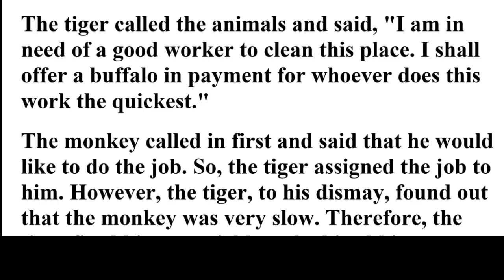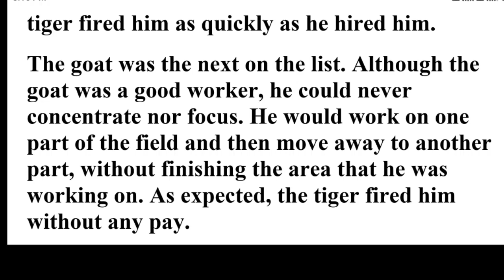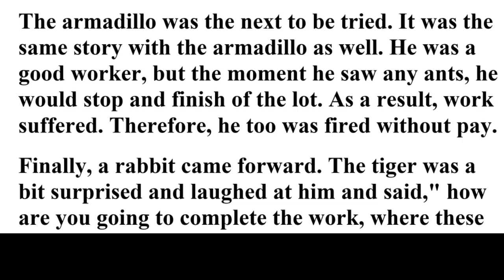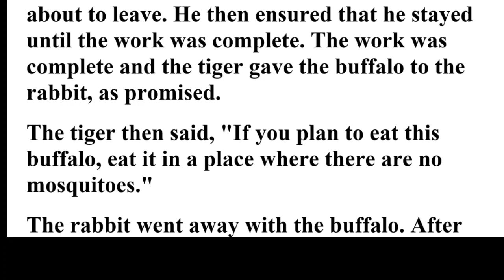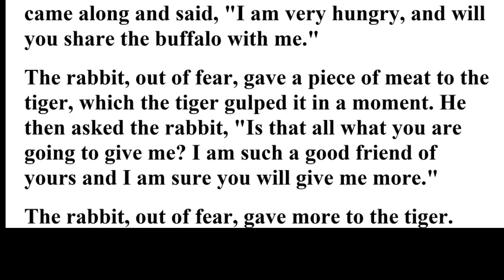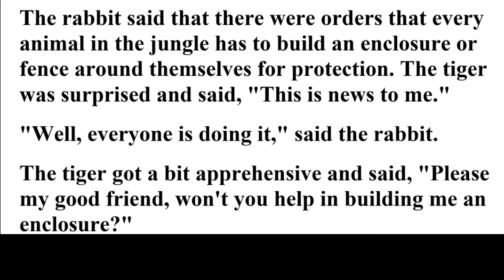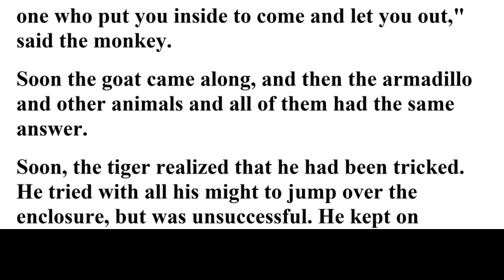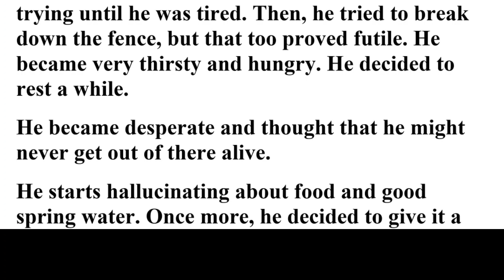Interesting story "The tale of how the tiger got his stripes" | Improve English through short story.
Reading practice
Desi English Guru deals in speaking fluency

🎧 Improve your English | English Story | Simple English | Study with me 📖

🔥🔥🔥 Learn English through Story the Fun and Easy Way!!! 🔥🔥🔥
➤ Learning English through story doesn’t have to be hard work! Stories can increase English-learning motivation in anyone, from school students to businessmen and retired people. Language learning shouldn’t only be study, because you learn so you can use a language. Reading stories in English helps to learn about the culture behind the language. It can also help you understand the people who speak it.
➤ Stories helps you increase vocabulary, understand grammar, learn collocations, and practice working out meaning from context. They also allow you to experience natural and authentic English. English in the real world is very different to English in a textbook, and learning English through stories can be done at your own time and pace.

advanced English structure || daily use english sentences || phrasal verb
Hello friends,
 In this video we will learn about the advanced english sentences structure through hindi.

What are some advanced English words?
How can I improve my advanced English speaking?
How do you write advanced?
Where can I learn advanced English?
How can I learn advanced vocabulary?
Advanced English sentences for daily use
How can I speak English in advanced level?
What are advanced words?
How do you write an advanced sentence?
How do you use advanced vocabulary?
How can I improve my English in 10 days?
Advanced structure
Advanced English Sentence Structure
Common sentences
Phrases
English Structure
Structure
Spoken english
Structure
English Structure
English sikhe
Spoken English
English bolna kaise sikhe
Englishspeakingpractice
Vocabulary
Word meaning
Daily use english vocabulary
Advanced structure
English bolna sikhe through Hindi
English sikhe
Phrases
How can I speak smartly?
Advanced English Structure pdf notes
Spoken english
Daily use english
English phrases
English structure

Your Queries!

english story

english stories

story english

story

learn english

learning english

study english

english listening

stories?

learning?